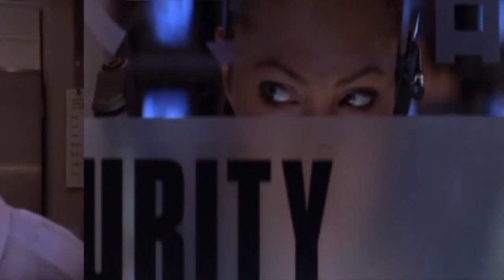TR Cradle of Life Trailer by LaraHCroft91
Tomb Raider COL trailer by LaraHCroft91